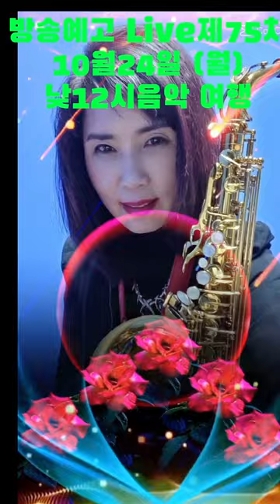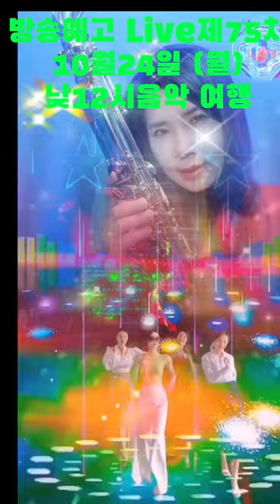내마음갈곳을잃어가수최백호 Coversaxophone